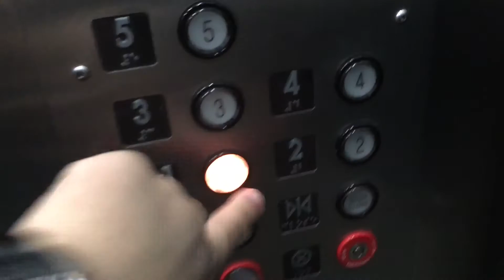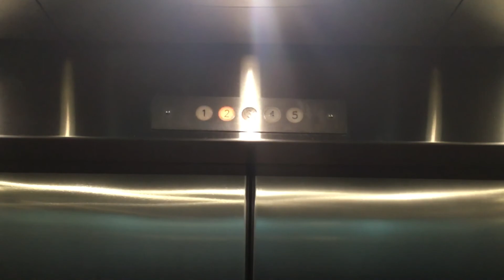Elevator 880 West Commerce Road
Esco Innovation